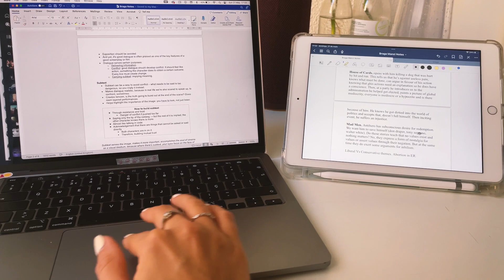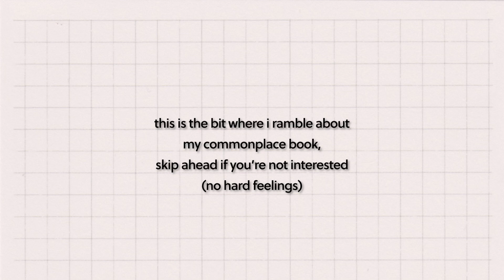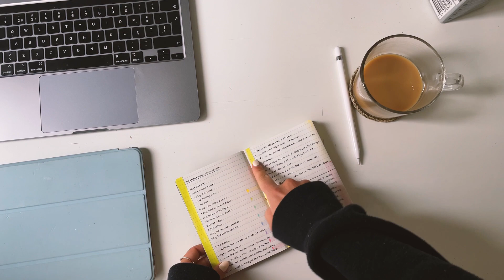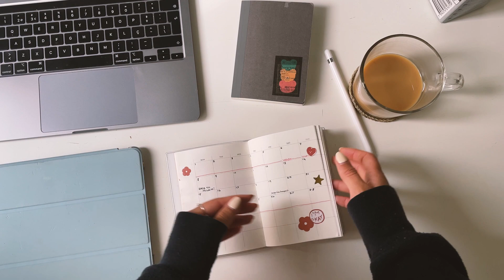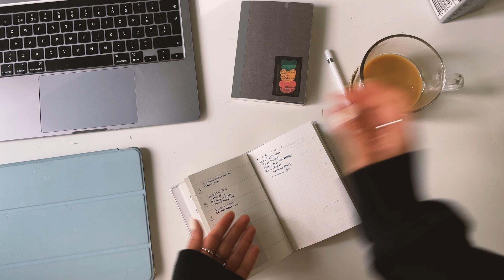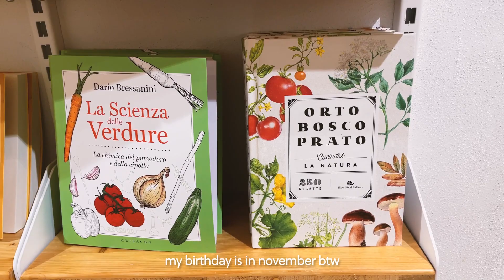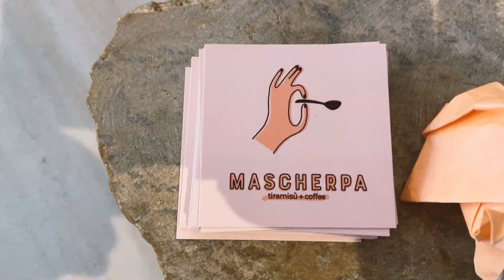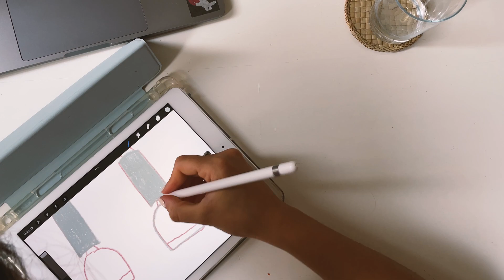study abroad in milan, italy (vlog) | end of semester + commonplace update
the weather turned but we're still exhausted 🥱 last days in milano... 🙁